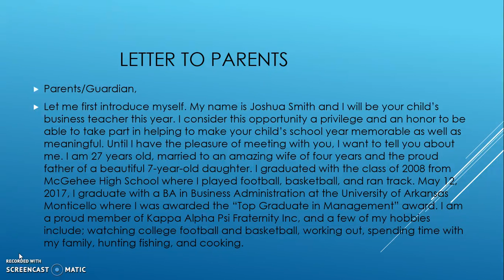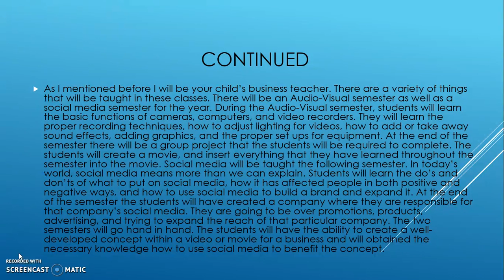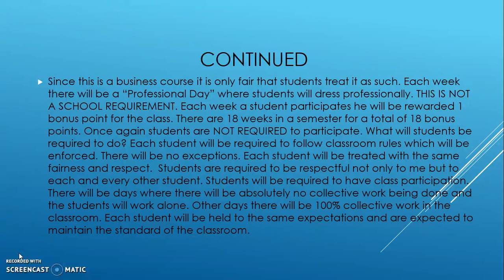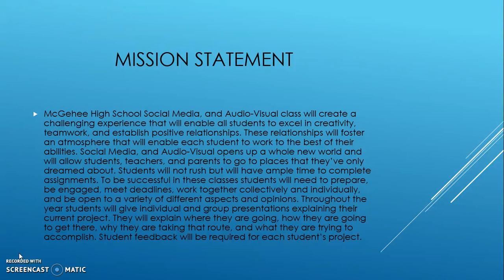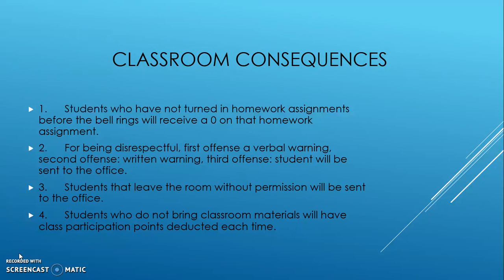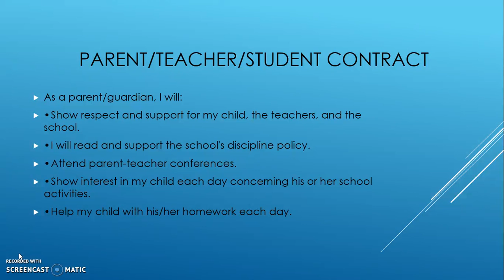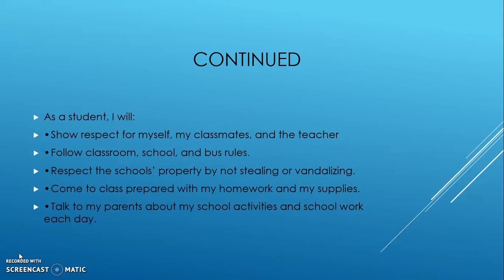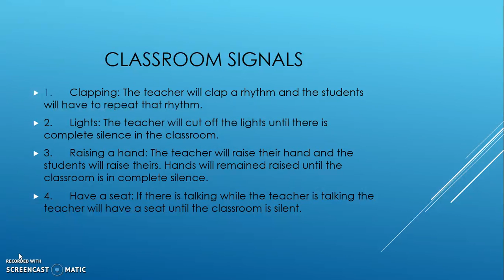classroom management project